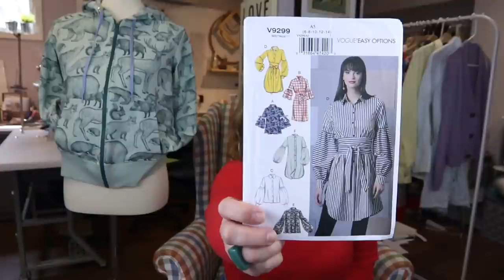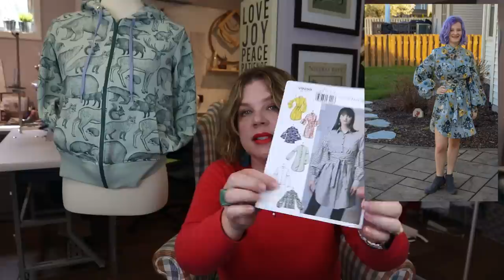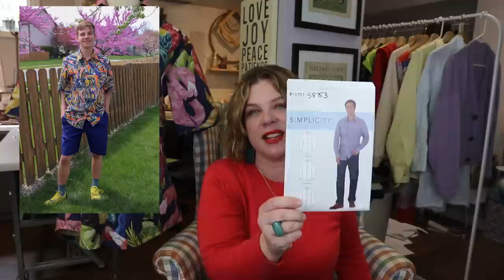My SelflessSewApril22 Challenge Entries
I’m so excited to share my selflesssewapril22 makes!
What I’m wearing:
RTW sweater
Lipstick:
MAC Matte Lipstick in Lady Danger: MAC Matte Lipstick | MAC Cosmetics - Official Site | MAC Cosmetics - Official Site
To enter, post your makes (unlimited entries) to Instagram tomorrow (4/30/22) use the hashtag selflesssewapril22 and tag @sew4serenity and @mysewcialthread
Patterns and Fabrics where available:
6. StyleArc Anais Woven Dress
If you are so inclined, you can help to support the channel by buying me a “Ko-fi” (read as coffee) on my Ko-fi account I want to thank you all for continued support to help make this channel it’s very best!